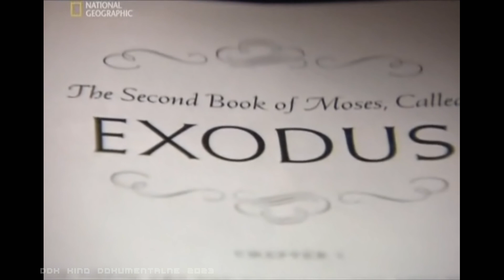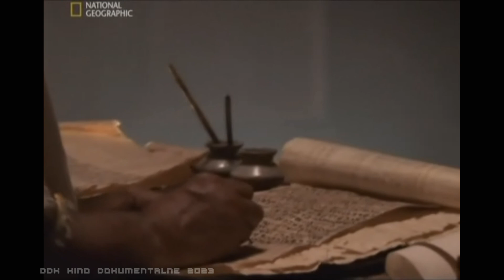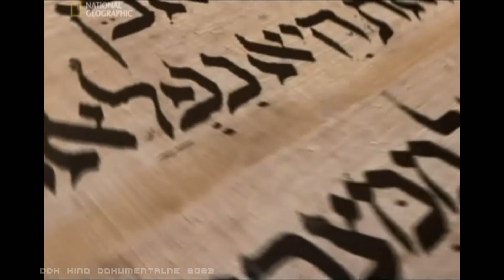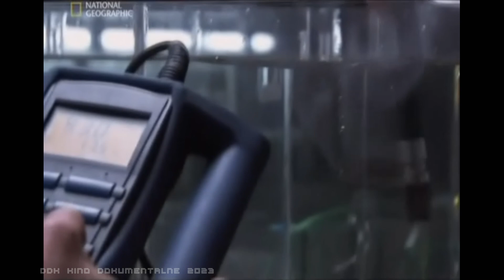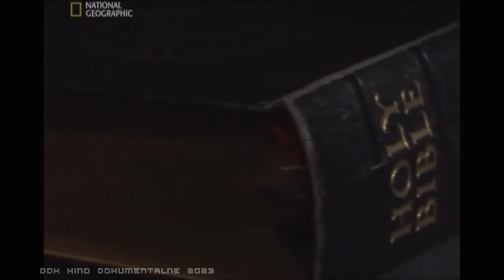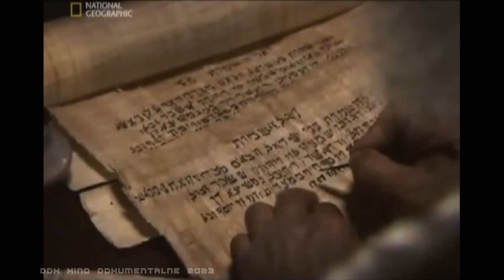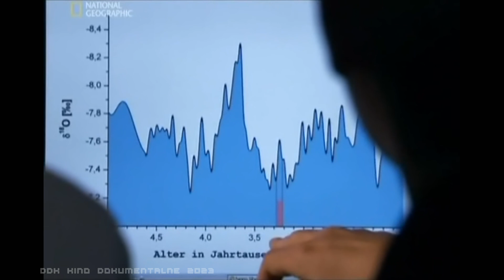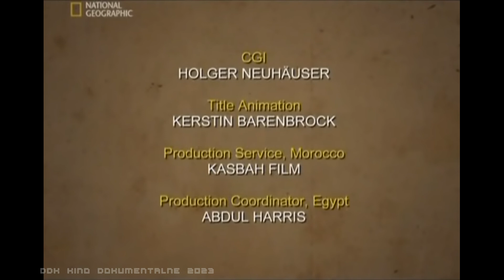"DZIESIĘĆ PLAG EGIPSKICH" [FULL HD] - FILM DOKUMENTALNY - LEKTOR PL [DDK KINO DOKUMENTALNE]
"DZIESIĘĆ PLAG EGIPSKICH" [FULL HD] / FILM DOKUMENTALNY / LEKTOR PL / PRODUKCJA/KRAJ/ROK: USA/W. BRYTANIA 2008 / CZAS TRWANIA FILMU: 48 MIN./
                                              STRESZCZENIE/OPIS:
 W delcie Nilu archeologowie poszukują dowodów potwierdzających serię śmiertelnych chorób wymienionych w Księdze Wyjścia. Dziesięć plag egipskich to historia opisana w Księdze Wyjścia. Exodus jest drugą z pierwszych pięciu ksiąg Biblii judeochrześcijańskiej, zwanej także Torą lub Pięcioksięgiem.
 Według historii z wyjścia, naród hebrajski mieszkający w Egipcie cierpiał pod okrutnymi rządami faraona. Ich przywódca, Mojżesz (Mosze), poprosił faraona, aby pozwolił im wrócić do ojczyzny w Kanaanie, ale faraon odmówił. W odpowiedzi, hebrajski Bóg zesłał 10 plag na Egipcjan w boskiej demonstracji mocy i niezadowolenia, mającej na celu przekonanie faraona, by „popuścił mój lud”, jak to określił duchowe „Zejdź Mojżeszu”. Pod pojęciem „plag egipskich” w wierze chrześcijańskiej rozumiane jest dziesięć klęsk zesłanych przez Boga Jahwe na Egipt, po tym, gdy faraon nie zgodził się na zwolnienie narodu Izraelitów z prac, by ten mógł udać się na pustynię i złożyć ofiary ze zwierząt, które w królestwie uznawane były za święte. Związane z plagami wydarzenia zostały opisane w początkowych rozdziałach Księgi Wyjścia, stanowiącej drugą w kolejności z ksiąg Starego Testamentu. Starsza aczkolwiek warta obejrzenia 2-odcinkowa seria dokumentalne na którą zresztą zaprasza DD Klapka.